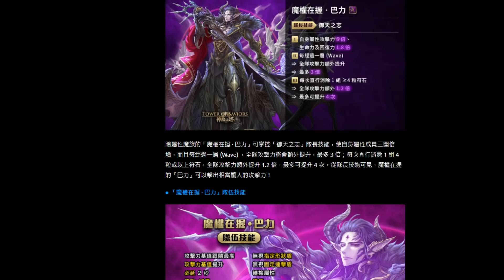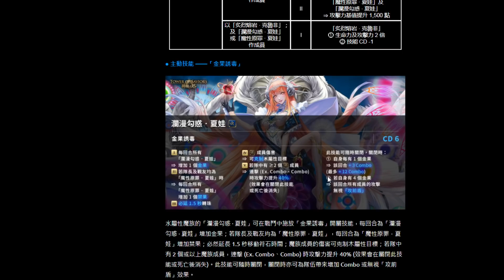神魔之塔｜巴力/夏娃/拉普『三黑金實戰細節分析！』600石的平砍有多狂？更多訊息釋出！｜魔權在握・巴力、瀾漫勾惑・夏娃｜年末限定魔族黑金｜小許